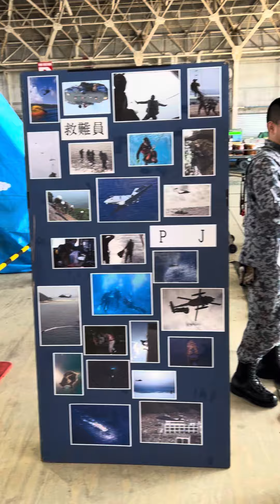美ら島エアーフェスタ✈️